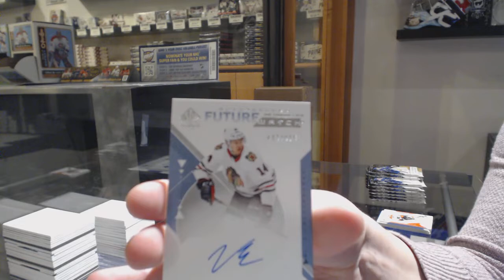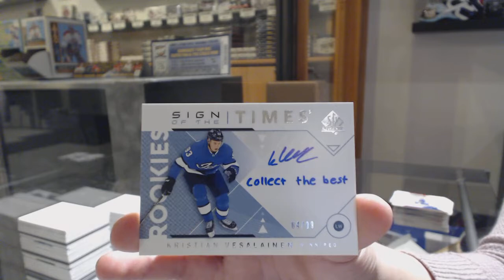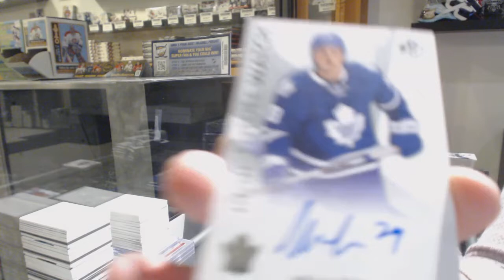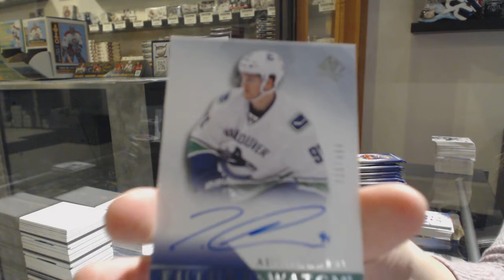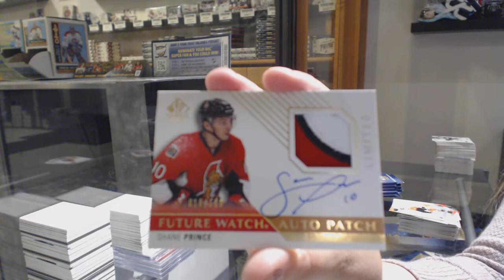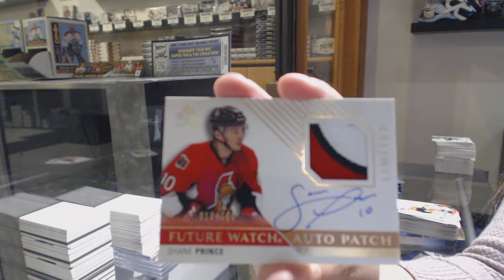Three Years of Upper Deck SP Authentic Hockey 3 Box Break - C&C GB #10,779